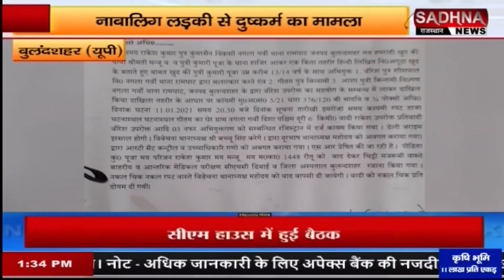बुलंदशहर उत्तर प्रदेश: नाबालिग लड़की से दुष्कर्म का मामला